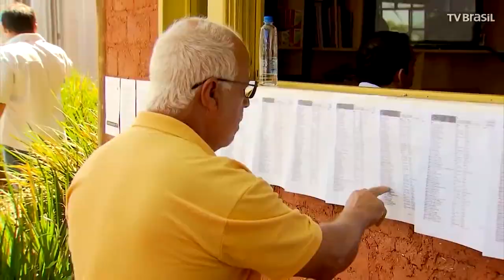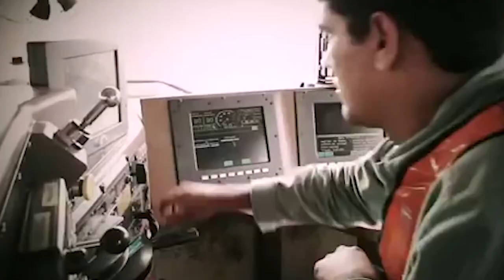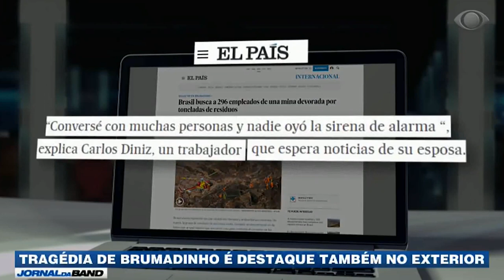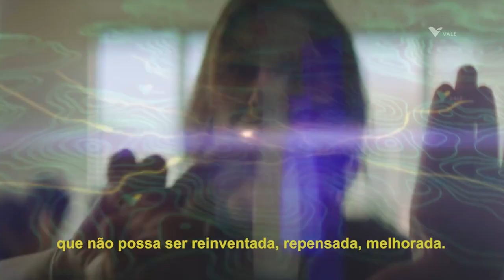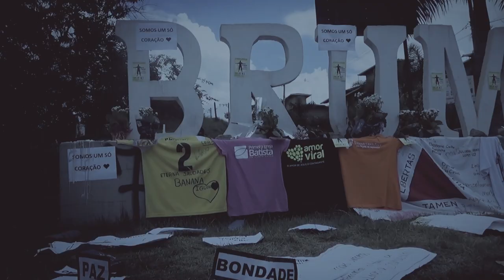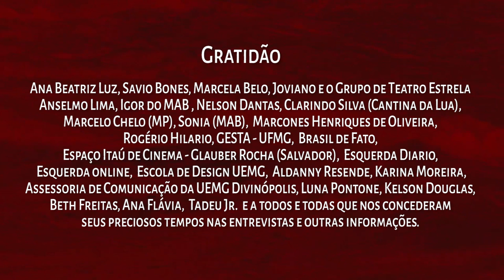Lama o crime vale no Brasil - A tragédia de Brumadinho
Na sexta-feira do dia 25 de janeiro de 2019, a barragem do Córrego do Feijão pertencente à Vale rompeu em Brumadinho - MG, espalhando um mar de lama pela região. O saldo da tragédia até 22/04: contabilizados 229 mortos e 45 desaparecidos, além dos tantos animais soterrados pela lama - alguns sacrificados por impossibilidade de resgate - e do Rio Paraopeba, um dos afluentes do rio São Francisco, totalmente contaminado.

No campo do debate são muitas as propostas e posições apresentadas, desde a reestatização da Vale, passando pela CPI da mineração até a exclusão da atividade minerária no país – sobretudo em Minas Gerais onde o quadrilátero ferrífero e o aquífero se misturam, representando um risco para os rios, logo para o abastecimento da população. O documentário se propõe a reunir as principais propostas, as percepções e a sensibilidade em torno do tema.

Este documentário de intervenção política foi produzido de forma independente, trazendo um considerável número de depoimentos de moradores da região, militantes de movimentos sociais, especialistas do tema e representantes de órgãos oficiais, além de materiais relacionados com o episódio.

Gênero: Documentário

Duração: 70 minutos

Direção: Carlos Pronzato e Richardson Pontone